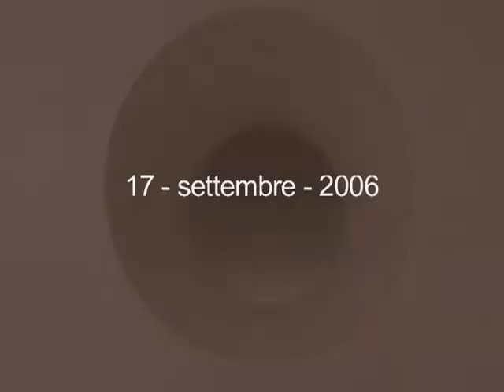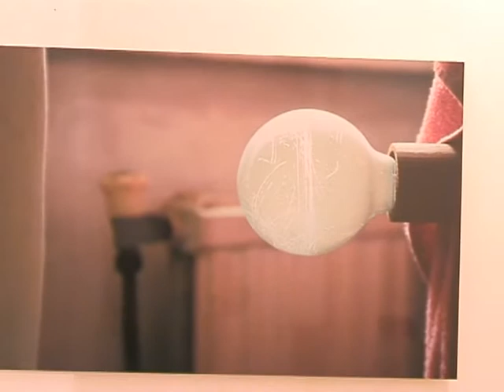apt.1 marco fedele di catrano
17 settembre 2006 da una mostra di Marco Fedele di Catrano in appartamento privato, montaggio e regia video Andrea Pochetti